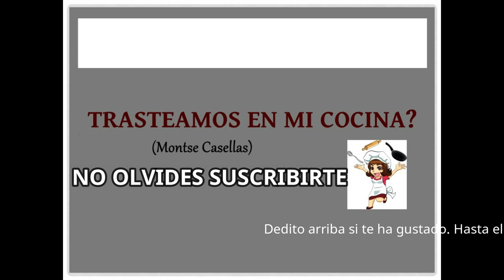CONEJO al AJILLO ¡Fácil y rápido! - Receta PASO a PASO - Receta Tradicional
Cocina conmigo esta receta fácil y sana. Necesitas muy pocos ingredientes y una mínima preparación

CONEJO al AJILLO

INGREDIENTES
• 1 conejo troceado
• 1 cabeza grande de ajos
• 1 vaso de vino blanco
• Hierbas aromáticas (romero, tomillo, estragón, …)

¿Cocinamos junt@s?